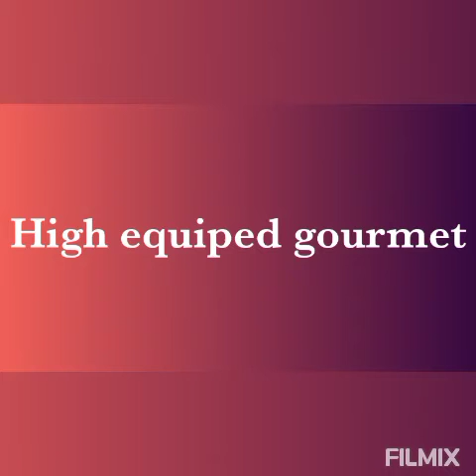ugly duckling lemon essential oil